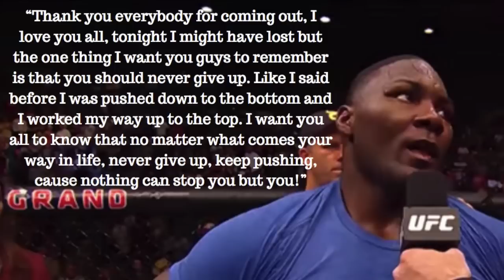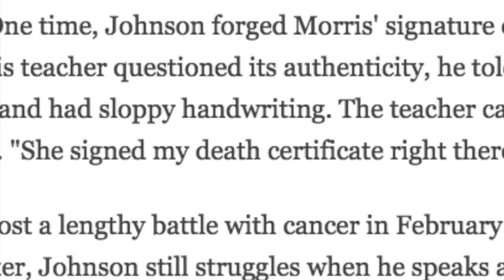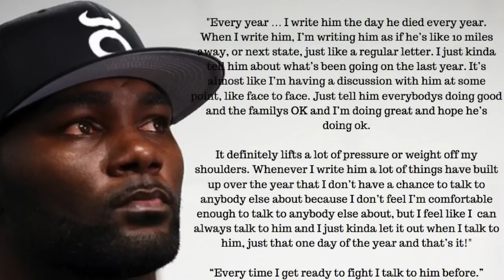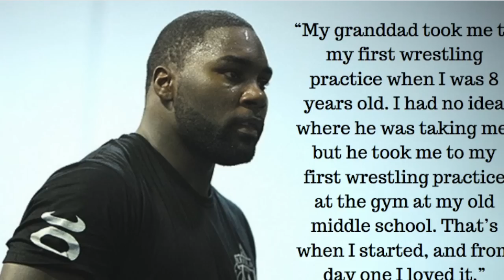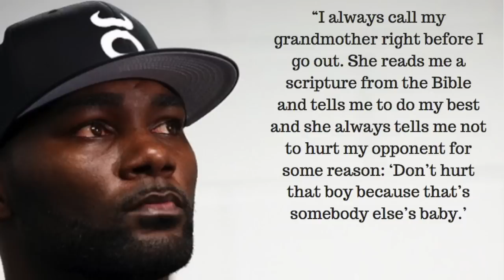Anthony Johnson: RUMBLE, YOUNG MAN, RUMBLE!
Video of Rumble talking about his Grandad and article from Brett Okamoto